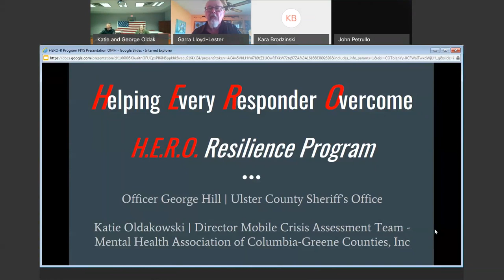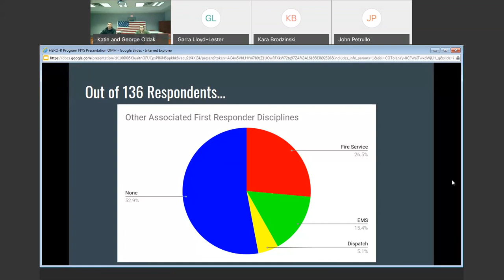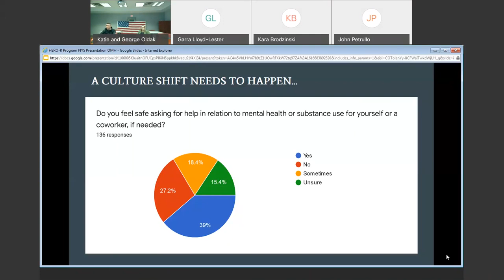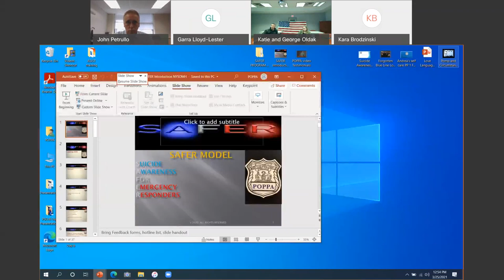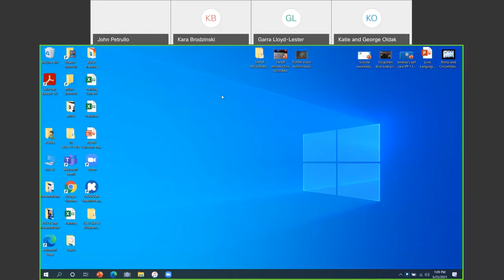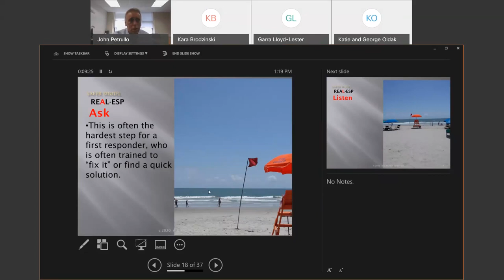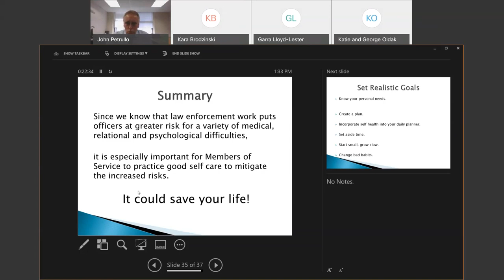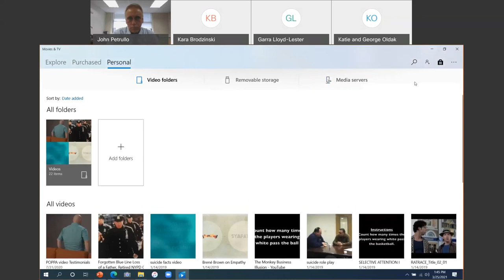Suicide Prevention and Resilience Training Programs for Police - (3/25/2021)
Presented by: Katie Oldakowski- Director Mobile Crisis Assessment Team Mental Health Association Columbia Greene Counties, Officer George Hill- Ulster County Sheriff’s Office, and John Petrullo- Executive Director at POPPA (Police Organization Providing Peer Assistance)

Overview:
• The SAFER suicide prevention program developed by Police Organization Providing Peer Assistance (POPPA).
• The Helping Every Responder Overcome Resilience (HERO-R) Program.